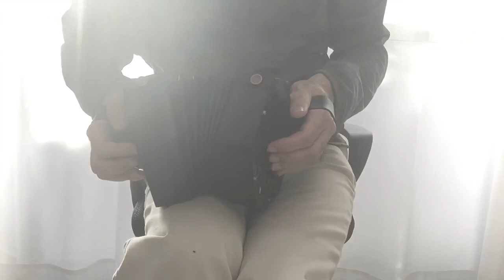Somerset Wassail on Anglo Concertina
"Somerset Wassail" from "Christmas Concertina" by Gary Coover (41/50)
Played on 30-button C/G Anglo Concertina "Minstrel" by Concertina Connection